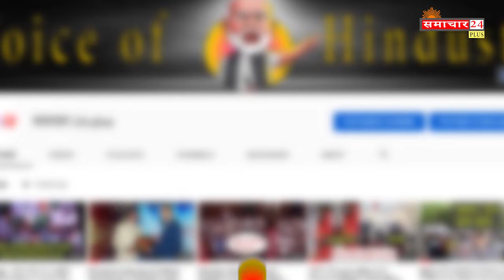विश्व भारती पब्लिक स्कूल नोएडा एवं कैंब्रिज स्कूल, ग्रेटर नोएडा बने चैंपियन